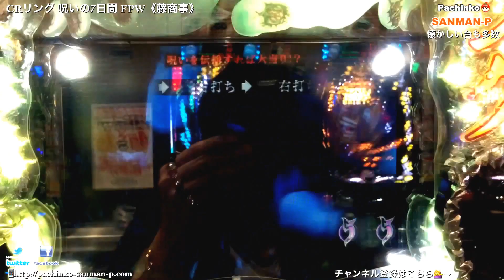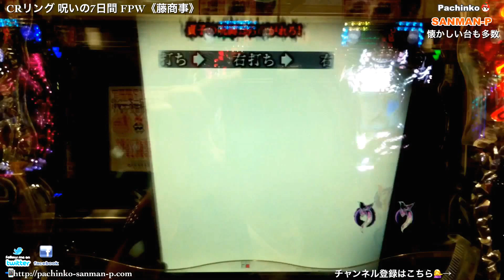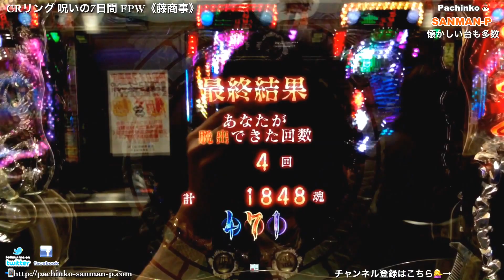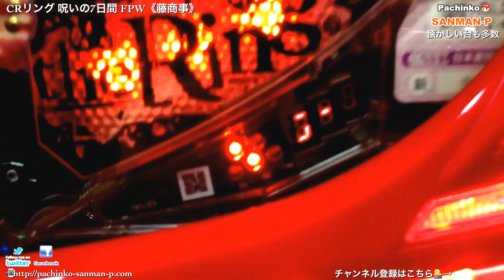【CRリング 呪いの7日間 FPW】リーチ大当たり演出集 ST35回転